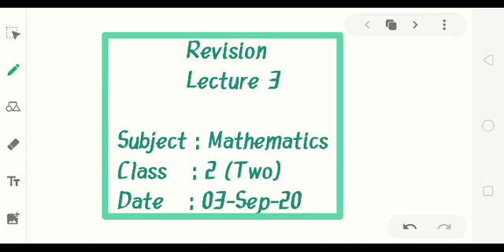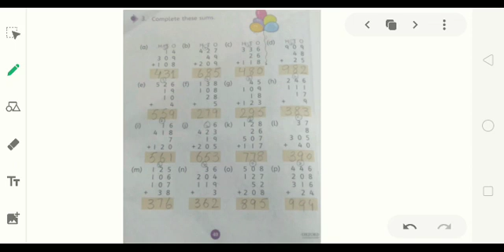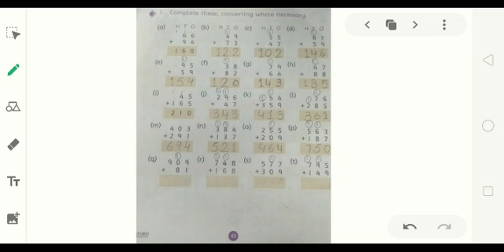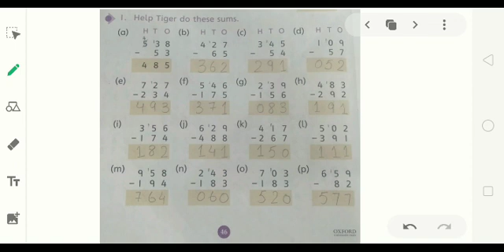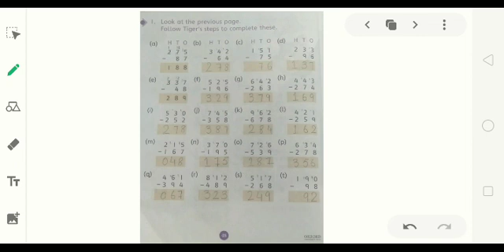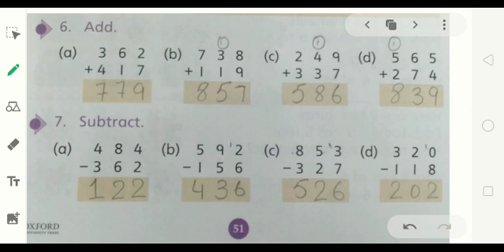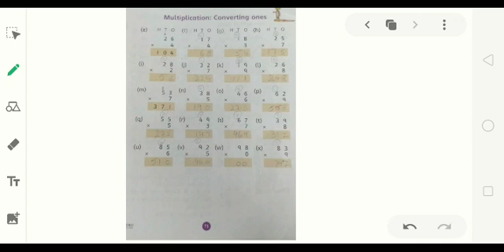2 MAT 0309